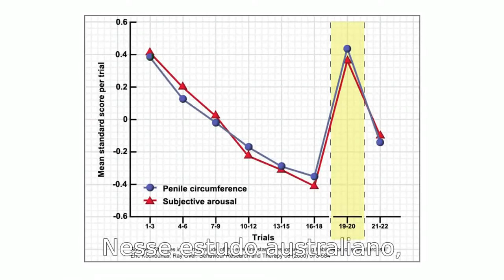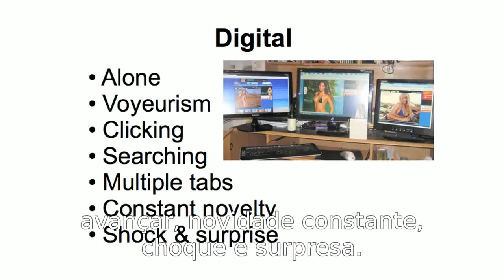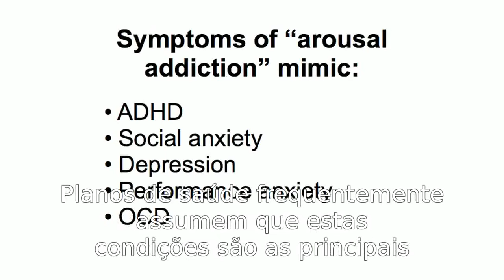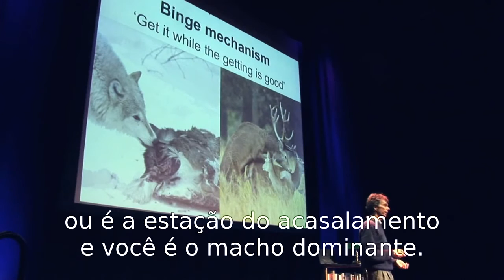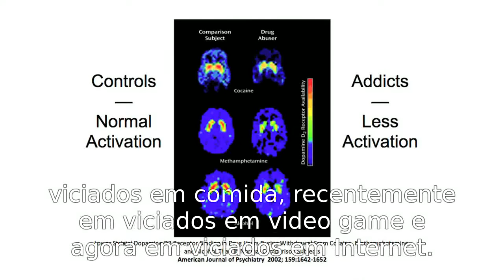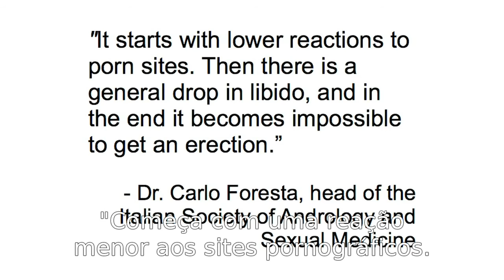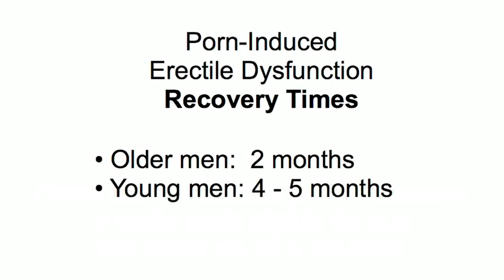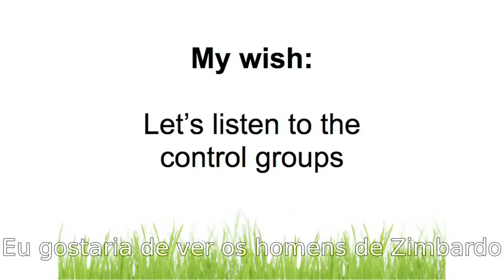Para os Viciados em Pornografia!!! Gary Wilson.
O Grande experimento é a palestra chave do neurocientista Gary Wilson sobre a questão do vício em pornografia na era da internet rápida e como este fenômeno está afetando uma geração inteira de usuários.
Neste vídeo, Gary expõe um resumo dos estudos feitos até hoje sobre o assunto, bem como uma introdução sobre como as pessoas ao redor do mundo estão conseguindo curar-se deste vicio.